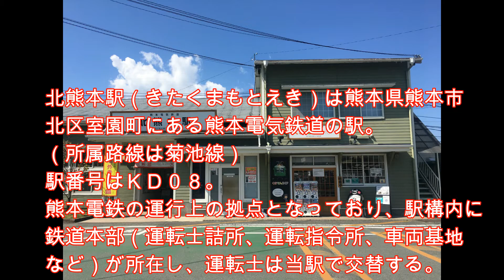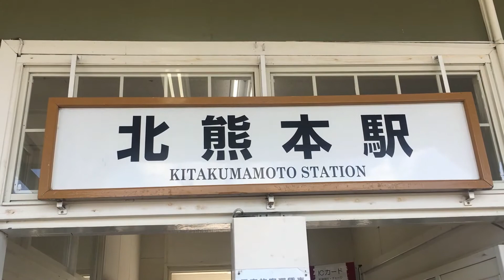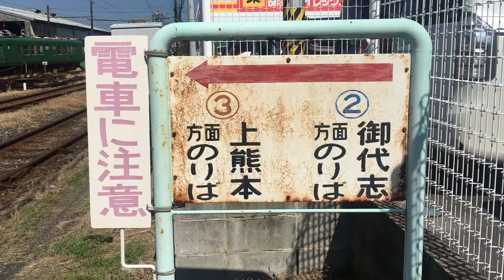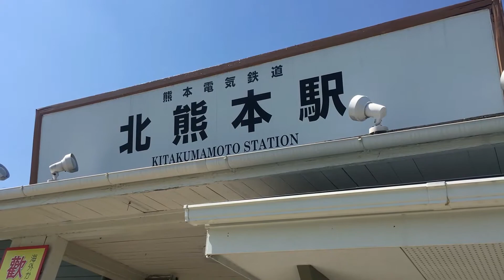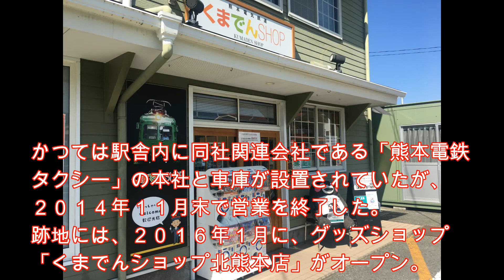北熊本駅 熊電の運行上の拠点駅 熊本電鉄 菊池線 ２０１９年１０月５日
北熊本駅（きたくまもとえき）は熊本県熊本市北区室園町にある熊本電気鉄道の駅。（所属路線は菊池線）
駅番号はＫＤ０８。
熊本電鉄の運行上の拠点となっており、駅構内に鉄道本部（運転士詰所、運転指令所、車両基地など）が所在し、運転士は当駅で交替する。

１９４９年（昭和２４年）４月、開業。
１９６４年（昭和３９年）構内に車両基地が移転する。
２０１６年（平成２８年）１月「くまでんショップ北熊本店」がオープン。

単式ホーム１面１線と島式ホーム１面２線（計２面３線）および数本の側線や検修庫（車両基地）を持つ地上駅。
有人駅で熊本電鉄で唯一、夜間停泊がある駅である。
２０１７年度の１日平均乗車人員は５８５人。

北熊本駅は列車交換可能駅で、早朝・深夜の一部列車を除いて当駅で藤崎宮前行き、御代志行きの上下列車が列車交換を行うほか、日中は列車交換に合わせて上熊本行きとの接続も考慮したダイヤとなっている。

かつては駅舎内に同社関連会社である「熊本電鉄タクシー」の本社と車庫が設置されていたが、２０１４年１１月末で営業を終了した。跡地には、２０１６年１月に、グッズショップ「くまでんショップ北熊本店」がオープン。

２０１６年１月にオープンした「くまでんショップ」には鉄道グッズももちろん売ってあるが、一番の売りはなぜか”カレー”のようだ。バラエティ番組「笑神様は突然に・・・」で鉄道ＢＩＧ４が熊本電鉄を訪れた際も、おみやげにカレーをもらっていた。